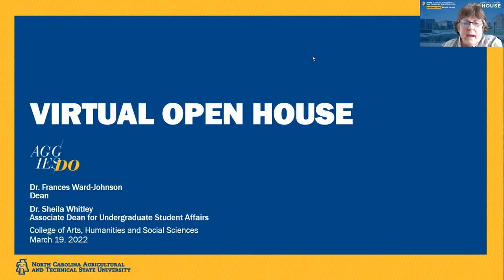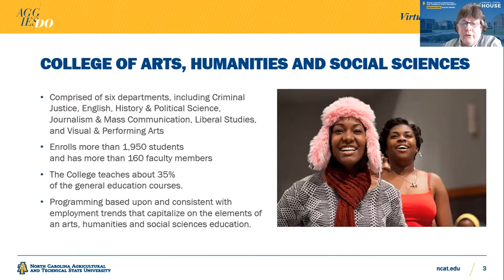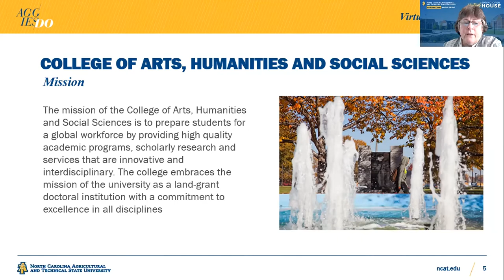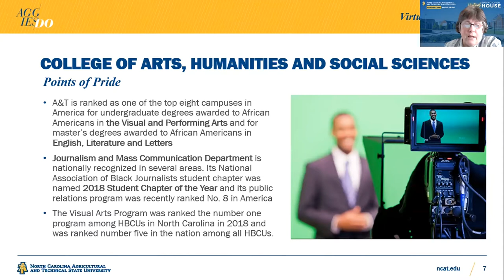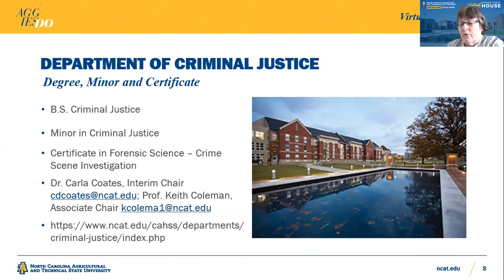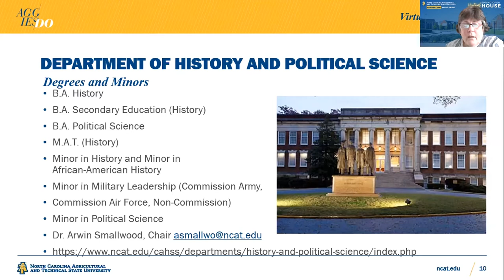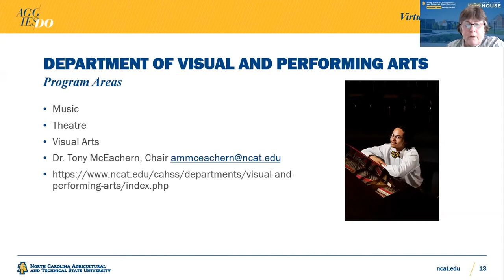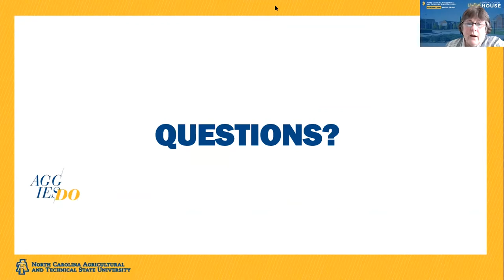NCAT College of Arts, Humanities & Social Sciences (CAHSS)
NCAT's College of Arts, Humanities & Social Sciences house the most majors on campus. For a list of majors and information, check out